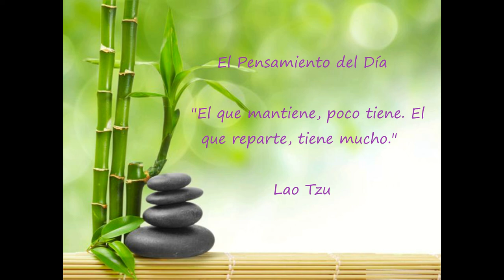Día 5 Reto de 90 días para Experimentar Prosperidad de Kate Nowak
"El que mantiene, poco tiene. El que reparte, tiene mucho."

  "Este  es  un  universo  abundante.  Siempre  tengo  más  de  lo  que  necesito. Siempre tengo riqueza para repartir."